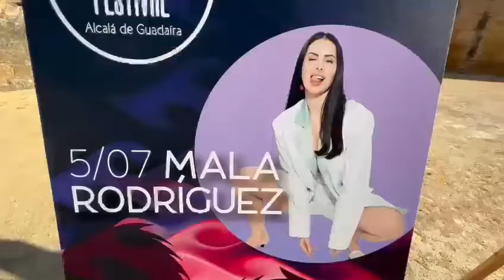II Castillo Sound Festival, vuelve el espectáculo al Castillo de Alcalá de Guadaíra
El II Castillo Sound Festival tiene cartel de espectáculos, del 5 al 9 de julio. Entradas a la venta a través de giglon.com